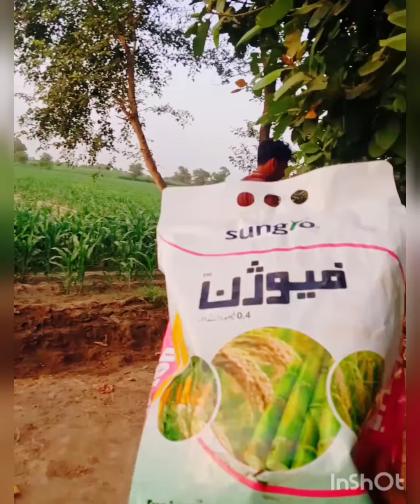Makai ki fasal ko danydar spray krty hoay